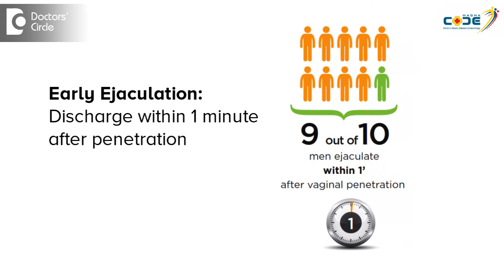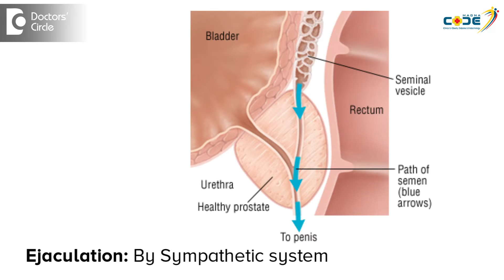Why does Premature Ejaculation happen? - Dr. Anantharaman Ramakrishnan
If ejaculation happens before one minute during sexual activity then it is called premature ejaculation.One method in order to prolong the duration you have to apply pressure on the tip of penis.There are some molecule which have to be taken 30 minutes before sexual activity.You have to consult endocrinologist or urologist or psychiatrist before using these molecules .